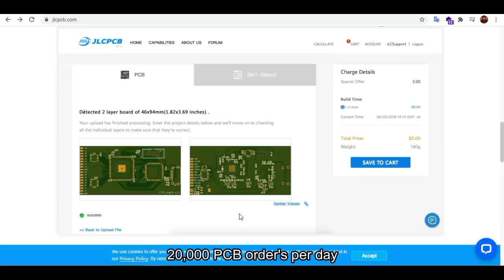How to Make an Induction Heater Make Easy To Home New Electronics Project